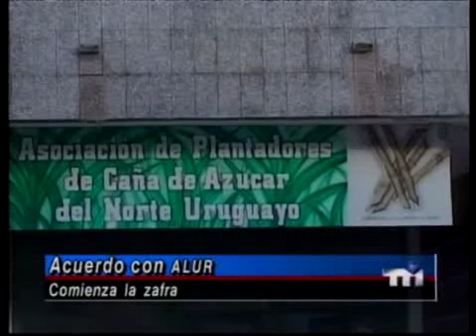Si lo oyera el padre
De Teledoce
Raul Sendic (hijo) intimó a cañeros a desalojar.